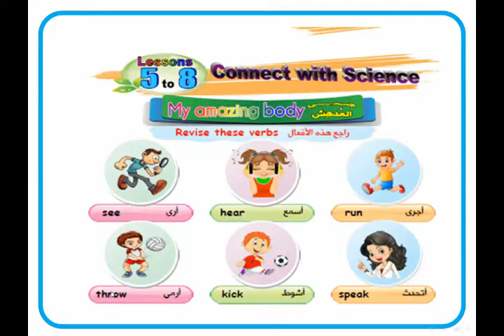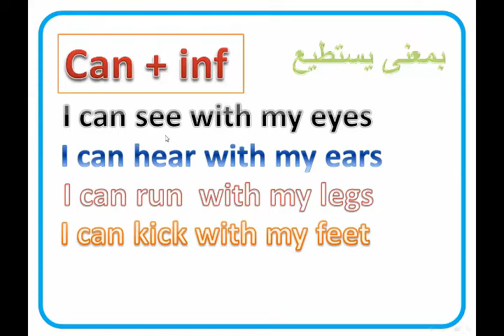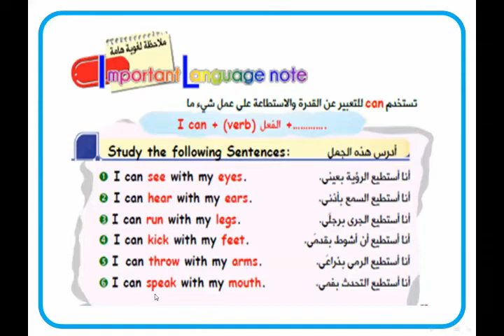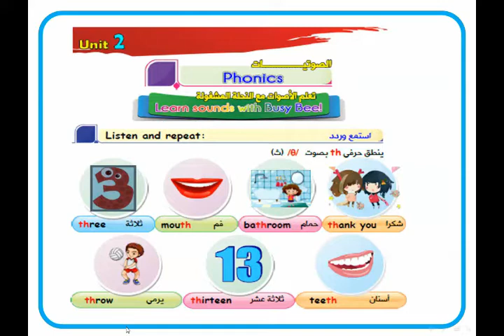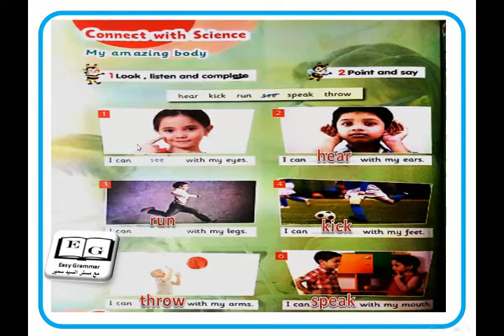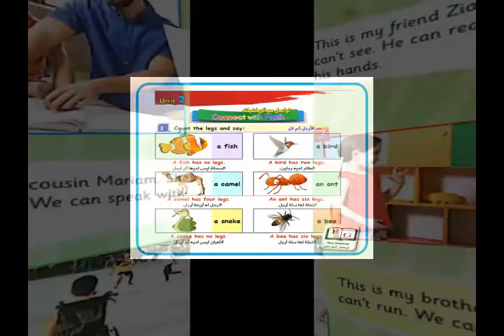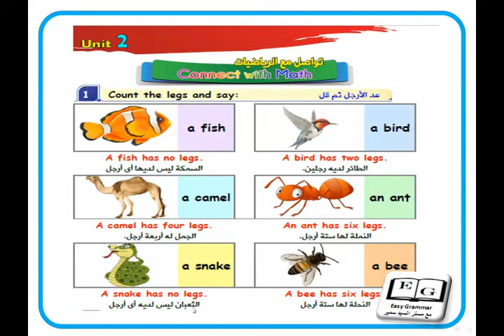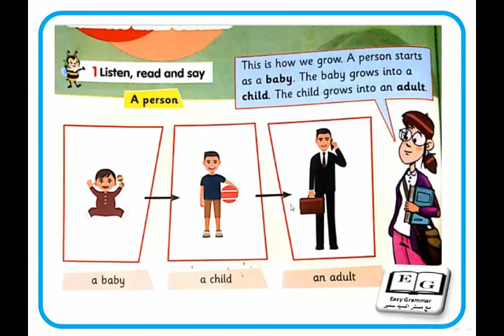unit 2 part 2 connect primary 2 الجزء التانى من الوحدة الثانية لمنهج كونكت الصف الثانى الابتدائى